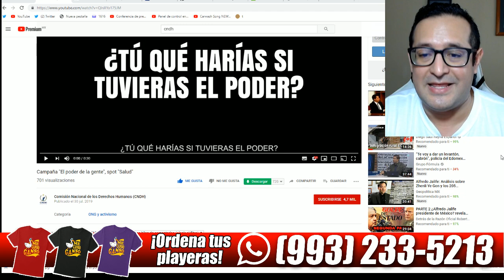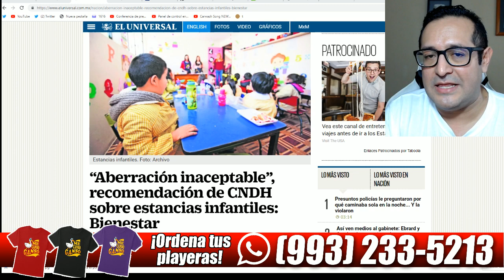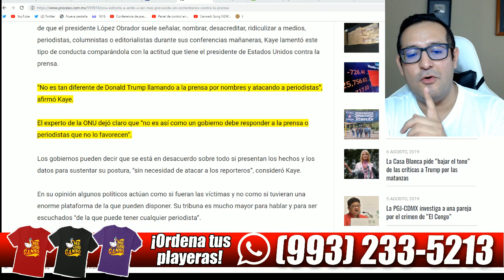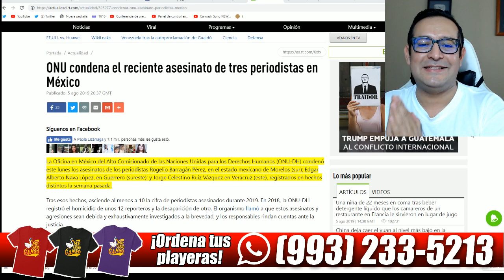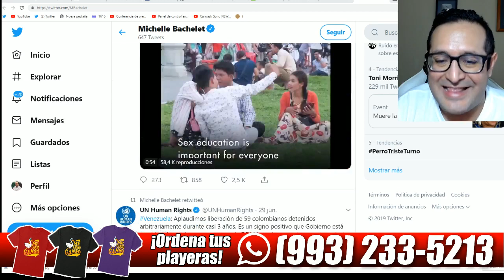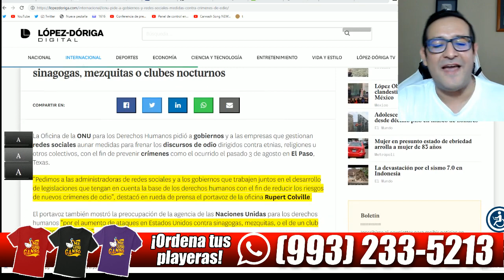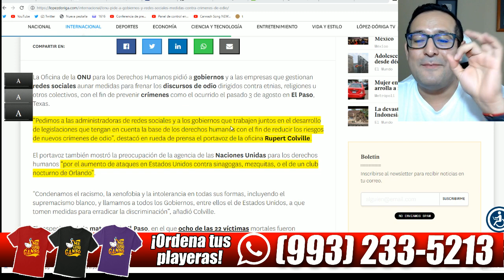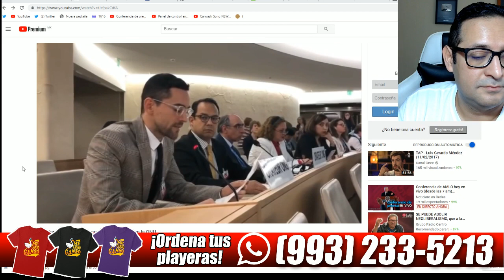¡ALERTA! Regresan spots de guerra de sucia de AMLO en la TV nacional